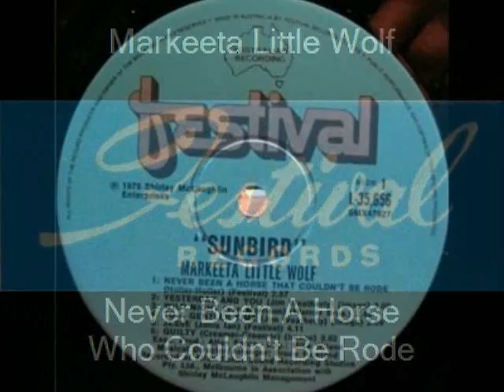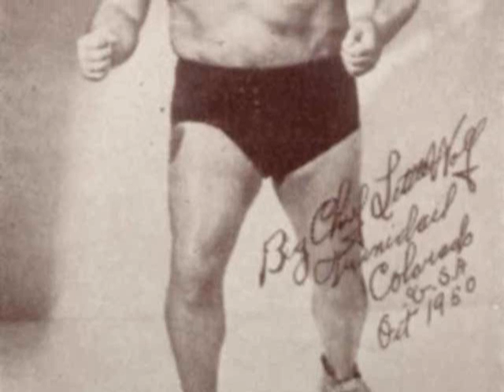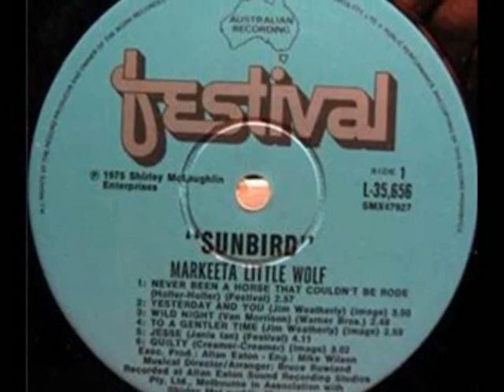Markeeta Little Wolf - Never Been A Horse Who Couldn't Be Rode 1975 Festival LP L-35656.wmv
Born in New Zealand - raised in Australia by her famous wrestling father Chief Little Wolf. Winner of talent quest show resulting in contract with Festival records. She is now the Mayor of Waitsburg,  a small U.S.A. Town